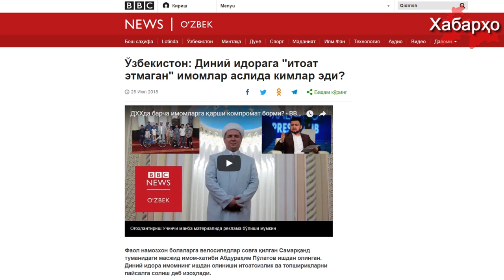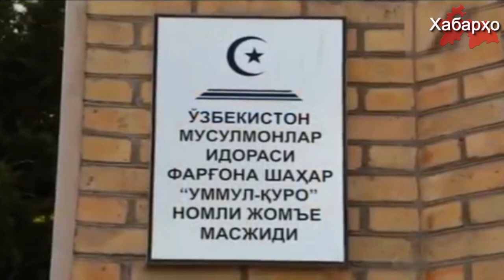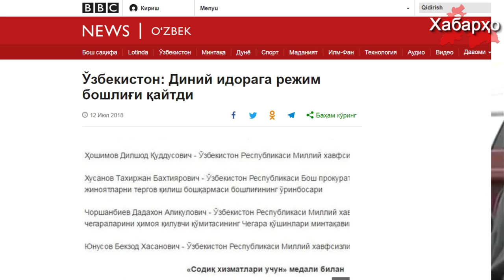Увольнения активных имамов в Узбекистане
В Самаркандской области Узбекистана с формулировкой «за несвоевременное исполнение поручений, неподчинение и грубую, неподобающее имаму культуру общения» с занимаемой должности уволен имам мечети им. “Абу Ханифа” Абдурахим Пулатов.